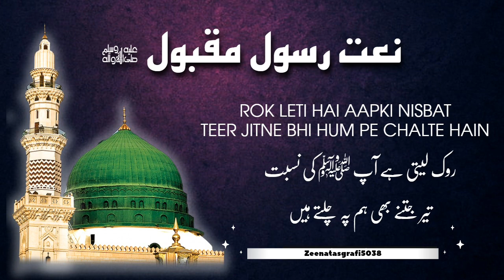Rok Leti Hai Aapki Nisbat Teer Jitne Bhi Hum Pe Chalte Hain~New Naatshareef 2024~By Zeenat Ashrafi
rok leti hai aap ki nisbat,
rok leti hai aapki nisbat,
rok leti aap ki nisbat,
rok leti hai aapki nisbat owais qadri,
rok leti hai aap ki nisbat mp3 download,
rok leti hai ap ki nisbat,
rok leti hai aapki nisbat naat,
rok leti hai aapki nisbat kalam,
rok leti hai aapki nisbat status,
rok leti hai aapki nisbat lyrics,
rok leti hai aapki nisbat original,
rok leti hai aapki nisbat full naat,
rok leti hai aapki nisbat naat a paak,
rok leti hai aapki nisbat naat sharif